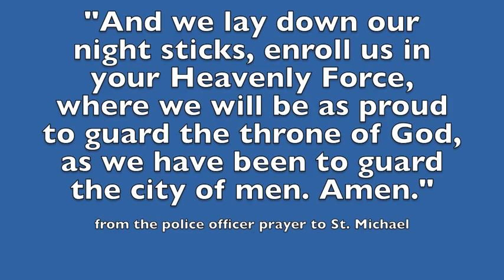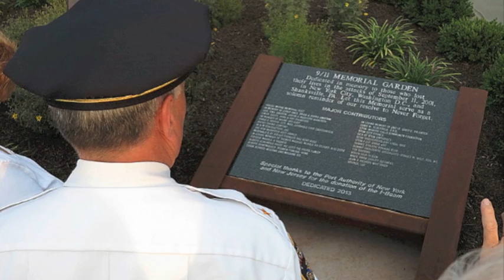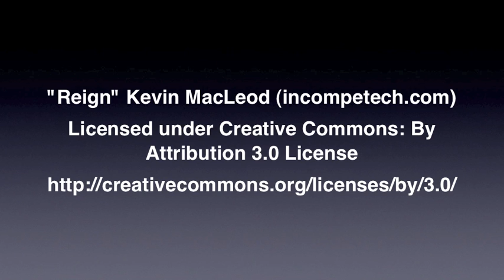Tribute to Stow and Cuyahoga Falls Police Chief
Here is a tribute to former Stow and Cuyahoga Falls (Ohio) Police Chief Louis A. Dirker II, who passed away Feb. 6, 2016, after a battle with cancer.